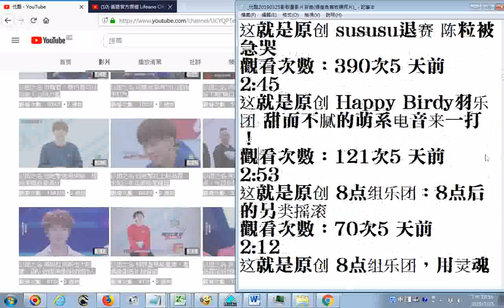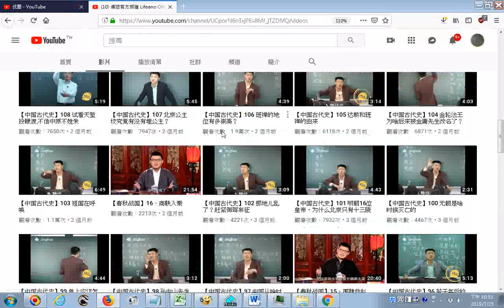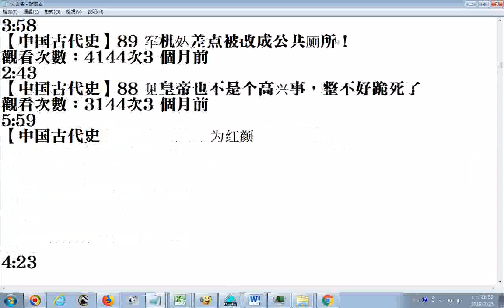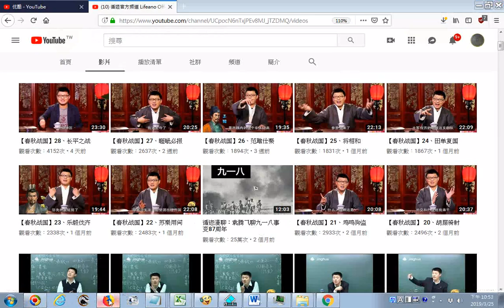GGG速讀訓練參考影片 快速瀏覽 20190325优酷 YouTube影片目錄 循迹官方频道 Lifeano Official YouTube20190325應片目錄 files